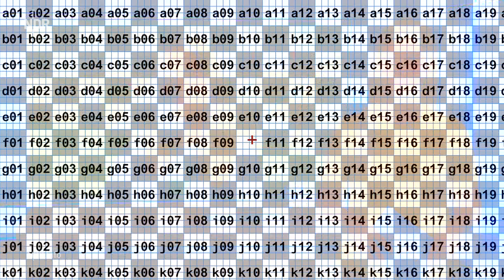Wacken: Anreise Dienstag sind es schon deutlich mehr Nachbarn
Wer am Dienstag aufwacht, dürfte mehr Nachbarn haben

Auf dem Campinggelände in Wacken stehen die Zelte in einigen Bereichen schon dicht an dicht.
Die Veranstalter rechnen damit, dass bis in die Nacht etwa 30.000 weitere Fahrzeuge ankommen werden.
Da sich die wenigsten Metalheads für die Anfahrt alleine ins Auto setzen, könnten am Dienstagmorgen locker 60.000 Menschen ihr Zelt aufgeschlagen bzw. das Wohnmobil geparkt haben.

Veranstalter: 61.000 Wacken-Fans bis heute im "Holy Land"

Auf der Hauptstraße in Wacken und auf den Campgrounds ist seit heute richtig was los.
Viele glückliche Gesichter bei bestem Wetter - so kann es weitergehen. Etwa 61.000 Wacken-Fans sind laut Veranstalter bis Dienstagabend angereist. Morgen freuen wir uns dann unter anderem auf "In Extremo", "Flogging Molly" und natürlich die "Wacken Firefighters". Der Liveblog macht Feierabend, meldet sich morgen wieder - und wünscht einen schönen Abend!

Wacken: Erste Festivalbesucher sind auf dem Weg